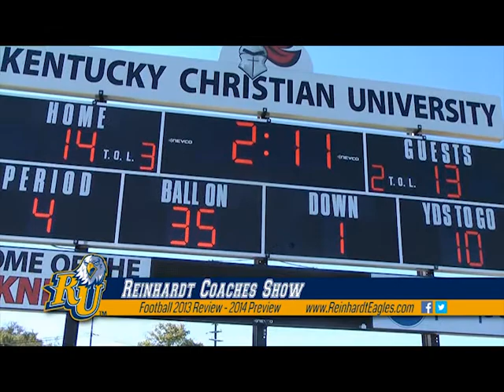Reinhardt Coaches Show - Episode 1 (2013 Football Review/2014 Preview)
The debut episode of the Reinhardt Coaches Show features highlights from the 2013 football season and a look ahead to 2014 with head coach Dr. Danny Cronic!